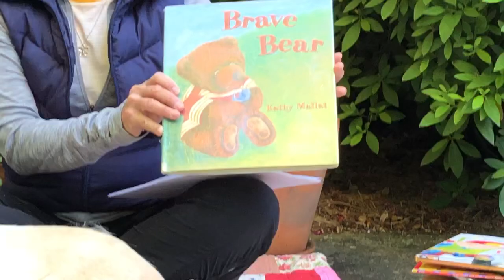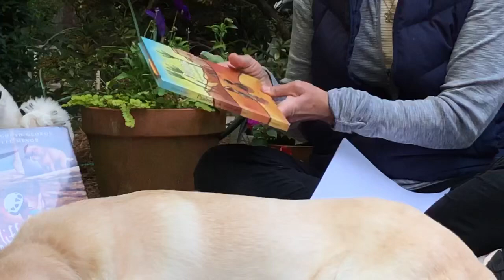Children’s Ministry Virtual Postcard: Poetry in the Bible and How to Create Our Own Prayers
Visit Judy, Daisy and Friends and find out what the Friends have been up to and learn more about the poetry in the Bible and how we can create our own prayers!